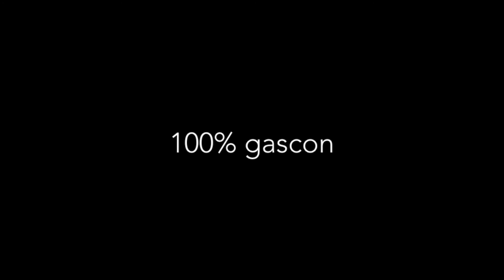La saucisse de Toulouse du Jgo